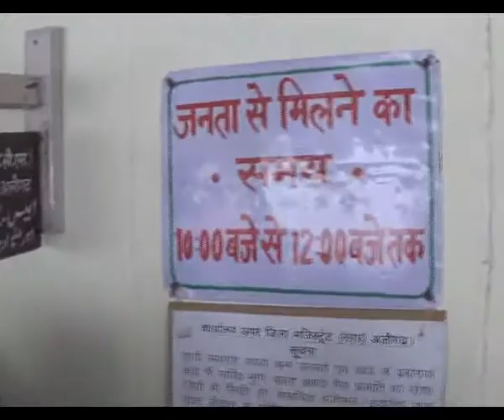ABVP HUNGAMA 1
एबीवीपी के कार्यकर्ताओं ने एडीएम सीटी के कार्यालय में घुस कर बताया उनकी ताकत